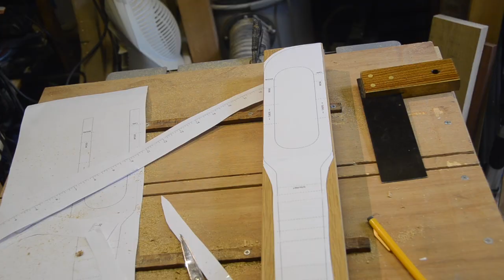Travel Ukulele build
Oak plank to travel Ukulele - Timelapse woodworking.

A big thanks to Lewis and Law for letting my rummage through their offcuts bin on a weekend.

Wood is trimmed and rough cut to shape on band saw, spindle sanded. The original plans are kindly from Christopher Allan (cjksallan.com) with information from circuitsandstrings.

Recess is routed to form a shallow sound box. The fret slots are cut with a simple mitre jig and the frets are lightly hammered home.

The finish is 7 coats of Crimson guitar oil (@CrimsonGuitars) - glad I don't do this for a living. A final coat of beeswax-blend is added before the fittings.

Wired a piezo through the bridge to an endpin jack.

Now I just need to make time to learn how to play...